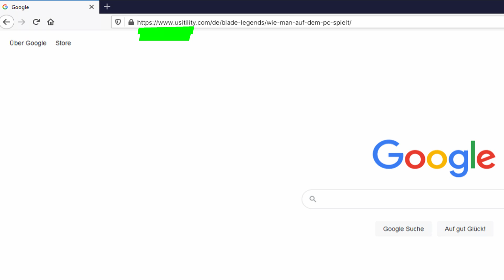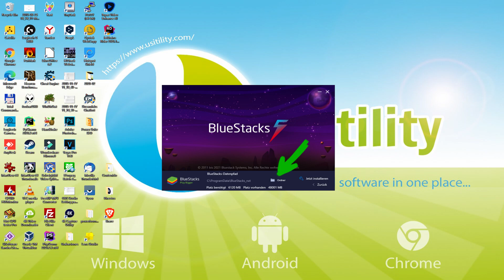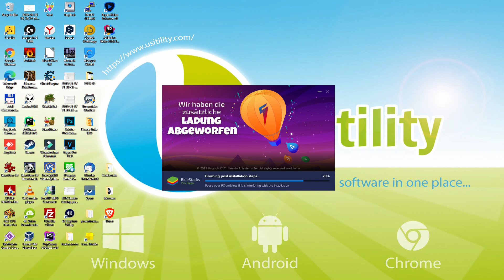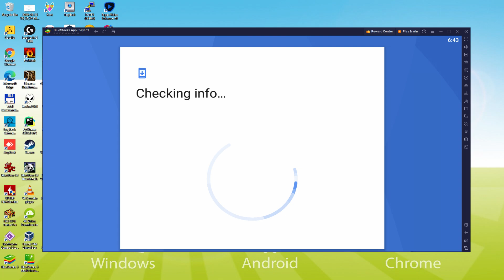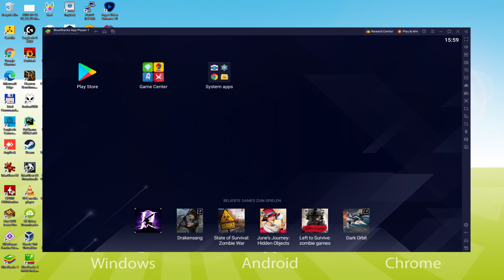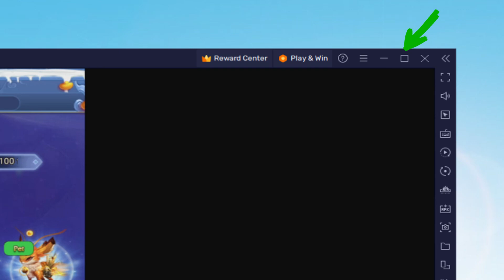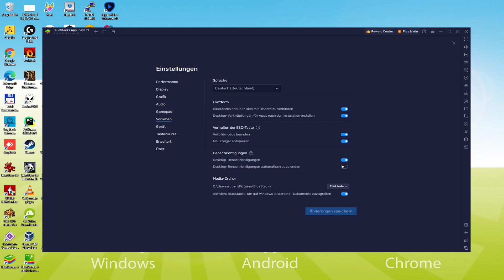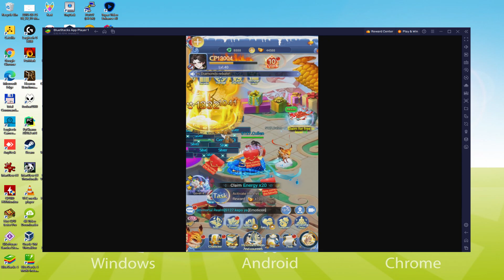🎮 Wie man [ Blade Legends ] auf dem PC spielt ▶ DOWNLOAD und INSTALLIEREN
Wie man Blade Legends auf PC spielt Download ▶ Windows 10/11/7/8

⚠⚠⚠ WICHTIG ⚠⚠⚠ Diese Methode ist für das Spielen des kostenlosen Android-Spiel Blade Legends auf dem PC. Es wird die offizielle und legale Version von Blade Legends aus dem Play Store installiert. Wenn Sie einen Gegenstand oder ein Objekt im Spiel kaufen möchten, müssen Sie auf die übliche Weise bezahlen, d. h. mit PayPal, Kredit-/Debitkarte usw.

00:00 Intro
00:31 Zur BlueStacks-Website gehen
01:27 Laden Sie Blade Legends auf Ihren Windows-PC herunter
01:43 Starten Sie das Installationsprogramm von Blade Legends
02:00 Anpassen der Installation und Ändern des Installationsverzeichnisses
02:31 Installieren Sie Blade Legends auf Ihrem PC
03:45 So starten Sie BlueStacks auf dem Windows-Desktop
04:20 Anmeldung bei Google Play
05:11 Google-Nutzungsbedingungen akzeptieren
05:21 Erstellen Sie ein Backup Ihres emulierten Geräts auf Google Drive
05:36 Rufen Sie den BlueStacks-Desktop auf
05:47 Installiere Blade Legends auf dem BlueStacks-Emulator
06:25 Starte Blade Legends direkt von BlueStacks
06:39 So stellen Sie die Lautstärke von Blade Legends ein
07:02 So maximieren Sie den Bildschirm des Emulators
07:13 Wie man im Vollbildmodus spielt
07:28 Anpassen der BlueStacks-Tastaturoptionen
07:50 Ändern der Sprache des Spiels und des Emulators
08:25 Empfang einer E-Mail über ein neues Gerät, das mit Ihrem Google-Konto verbunden ist
09:04 Auf Wiedersehen und Grüße

Hier sind die Anweisungen:

2) Klicken Sie auf PC auf Herunterladen Blade Legends
3) Führen Sie das heruntergeladene Installationsprogramm aus
4) Akzeptieren Sie die Windows-Berechtigungen zur Ausführung des Installationsprogramms
5) Klicken Sie auf "Jetzt installieren".
6) Melden Sie sich bei Google Play an.
7) Wenn die Spielinstallation nicht automatisch startet, klicken Sie auf das Symbol Blade Legends auf dem BlueStacks-Desktop
8) Klicken Sie auf die Schaltfläche "Überspringen" im Fenster "Vollständige Kontoeinrichtung".
9) Klicken Sie auf die Schaltfläche "Installieren".
10) Klicken Sie auf "Öffnen" und genießen Sie die Blade Legends auf Ihrem PC

Werden Sie unsterblich oder stürzen Sie in die Verdammnis, liegt bei Ihnen. Mit dem Erwachen des Schicksals werden Sie entweder unsterblich oder fallen in die Verdammnis. Entscheiden Sie, ob Sie einen Krieg zwischen den Reichen der Unsterblichen und Teufel entfachen oder sich verbessern wollen, um unsterblich zu werden und die Welt zu retten. Die Wahl liegt bei Ihnen in dieser völlig kostenlosen, immersiven Reise, die sich jedem Ihrer Schritte anpasst.

[Viele Fähigkeiten, endloser Spaß]
Nutzen Sie Fähigkeiten, die den ganzen Bildschirm ausfüllen, erhöhen Sie Ihren Schaden erheblich und kämpfen Sie uneingeschränkt mit Bossen, während Sie ständig Gegenstände sammeln, die auf dem Bildschirm fallen, um nie endenden Spaß zu haben.

[Treue und hilfsbereite Gefährten]
Charmante Feen sind hier, um Ihnen auf Ihrer Reise zur Perfektion zu helfen. Sie können süß oder salzig sein und sind immer bereit, zu trösten, zu begleiten, gegen Monster zu kämpfen, das Level zu erhöhen und sogar große Bosse zu besiegen!

[VIP10-Geschenke, tägliche Aufladungskarten]
Fordern Sie Ihren VIP10-Status an, erhalten Sie tägliche Aufladungskarten beim Einloggen und sammeln Sie...

Wenn Sie Blade Legends auf den PC herunterladen möchten, ist das sehr einfach. Klicken Sie auf den obigen Link und folgen Sie den Video-Anweisungen. BlueStacks, der Android-Emulator, wird auf Ihrem PC installiert, so dass Sie einfach auf Ihrem Computer spielen können.

Blade Legends ist ein Handy-Spiel, aber Sie können es herunterladen und in wenigen Minuten auf Ihrem PC spielen.